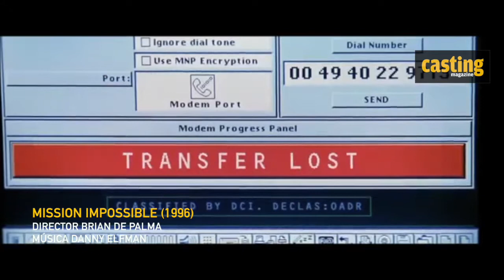MISSION IMPOSSIBLE 1996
¡ Likes para más !

Escena de acción
Mission Impossible de 1996
Dirigida por Brian de Palma
Música de Danny Elfman

Tom Cruise Ethan Hunt
Jon Voight Jim Phelps
Emmanuelle  Claire Phelps
Henry Cherny Eugene Kittridge
Jean Reno     Franz Krieger
Ving Rhames Luther Stickell